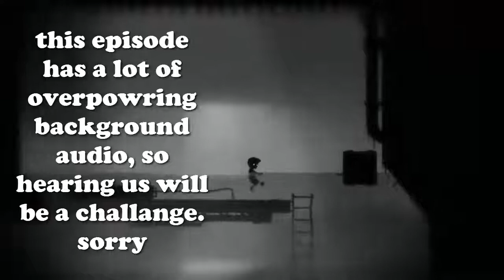Lots of death and lots of noise (Limbo W/ Joey and Gus Ep 5)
This is not the limbo that you are forced to play at birthday parties. This is purgatory. With minimalistic style and outstanding upper-body strength, Joey, Gus, and little Jimmy must traverse this plane of darkness, spiders, and a bunch of stuff trying to kill them. Join us for our journey through gruesome puzzles and death-defying feats. Welcome to hell. Well, almost hell.

| Follow Us On The Internets! |